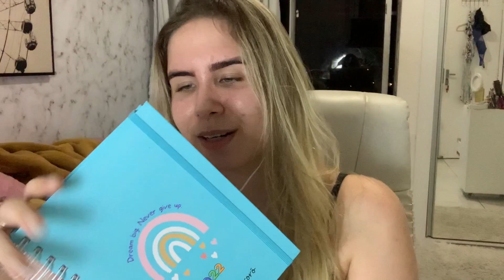VISUAL NOVO PRA 2022 + MALA + ADEUS 2021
Oii lindos! Último vídeo de 2021 e aproveitei que estava fazendo a mala de viagem para compartilhar com vocês algumas palavras e o novo visual para 2022! Tudo novo e o coração cheio de espaço para receber tudo de bom que vier! Feliz 2022! ❤️👀